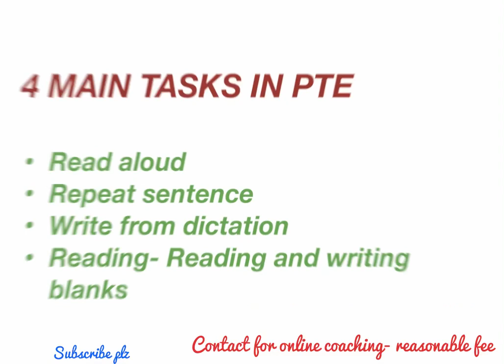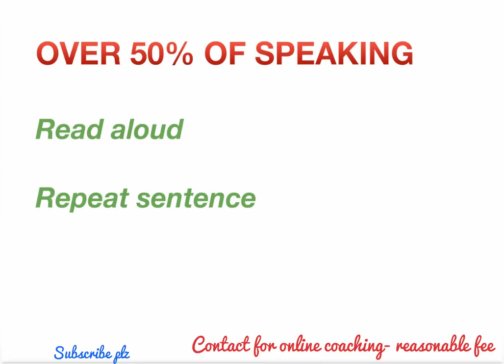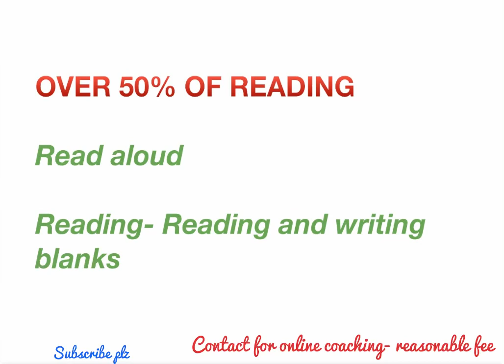FOCUS ON 4 PARTS OF PTE TO GET HIGh SCORES /Ptewithsidhu/ contact for online coaching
Reading Grammar rules part-1

Reading grammar rules part-2

Reading grammar rules part-3

5tips to solve Reading blanks

How to solve reading blanks- both part-1

Super strategy to solve reading blanks part-2

Special grammar/ collocations session for pte reading

Prepositions to solve Reading blanks

Grammar/ collocations part -5

Active/ passive sentence for reading blanks

Basic grammar rules for reading

Pte speaking test tips
Pte writing test
Pte listening test tips